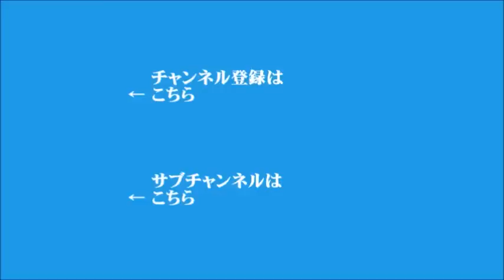【鈴木哲夫】2022年6月9日 飯田浩司のOK! Cozy up! 今朝のニュース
▼骨太の方針と新しい資本主義、実行計画
▼立憲民主党、内閣不信任決議案を提出
▼岸田総理、20カ国で海上保安協力を進める方針を表明へ
（電話ゲスト：神奈川大学法学部 法学研究科教授　大庭三枝）
▼キーワード「新型コロナ禍の特例貸付」
▼政府、「県民割」の旅行先を来月にも全国に拡大へ